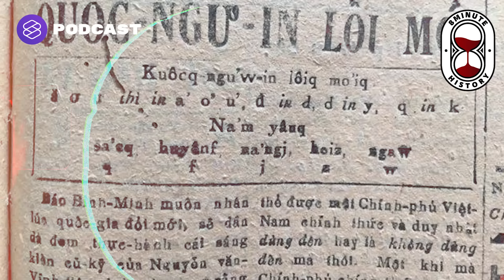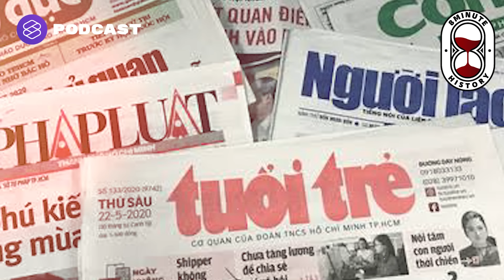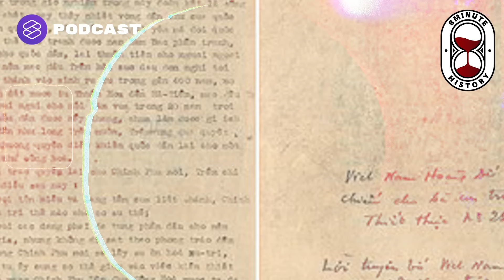ปฐมบท เวียดนามภายใต้สงครามสามทศวรรษ (Part 1/5) | 8 Minute History EP.274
8 Minute History ประเดิมซีรีส์ใหม่ 5 ตอนรวด ว่าด้วยชะตากรรมของ ‘เวียดนาม’ ช่วงก่อนและหลังสงครามโลกครั้งที่สอง ที่ต้องรับมือกับเจ้าอาณานิคมทั้งฝรั่งเศส ญี่ปุ่น และสหรัฐอเมริกา ทำให้ประเทศบอบช้ำจากไฟสงครามร่วมสามทศวรรษ

เริ่มเอพิโสดแรกด้วยการย้อนบริบทของเวียดนามในยุคที่ฝรั่งเศสเริ่มเข้ามาล่าอาณานิคมในเอเชียอาคเนย์ อิทธิพลของญี่ปุ่นช่วงสงครามโลกครั้งที่สอง ไปจนถึงเส้นทางชีวิตและแผนกอบกู้ชาติของโฮจิมินห์

Time Index
00:00 เวียดนามหลังสงครามโลกครั้งที่ 2
05:56 การขยายอิทธิพลของฝรั่งเศส
15:08 เส้นทางชีวิตของโฮจิมินห์
20:21 แผนกอบกู้เอกราชจากญี่ปุ่น
24:47 การแบ่งเวียดนามเหนือ-ใต้